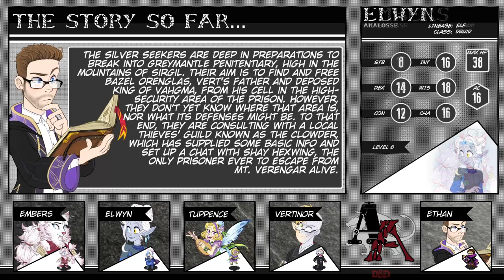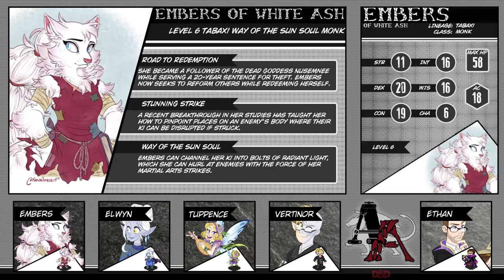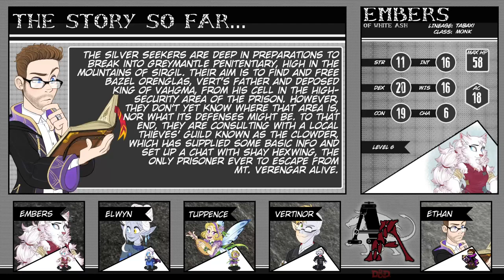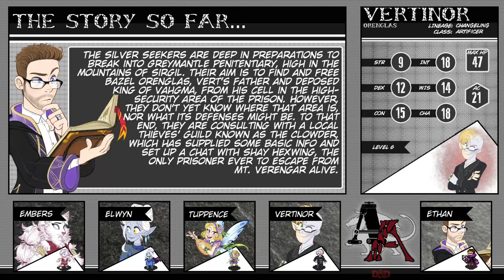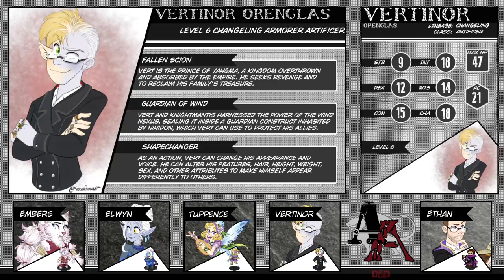Passing Through | C2E71 | Antiheroes Anonymous D&D Show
In this episode, the Silver Seekers set out for Greymantle Penitentiary and pass through some familiar locations along the way...

Antiheroes Anonymous is a D&D 5E live play series set in the custom world of Alen'dal.

Check out Alen'dal's world page on World Anvil! It's a work in progress, but there are some fun articles and character art to enjoy.

The character artwork for Elwyn, Vert, and Embers was created by Krista Porter and the character artwork for Charm, Kshura, and Torinn was created by Xyra Brittney The Knightmantis artwork was done by Emily Earley

We also use selections from "Welcome to Tal'Dorei"
Purchase or stream via via Apple Music Spotify or wherever you get your music!

Finally, we use the following song from the Rhythm of Humblewood soundtrack.
“Attendance at the Avium” - The Rhythm of Humblewood. Music by Command Creative Studios. Humblewood.com

At Antiheroes Anonymous, we firmly believe that Black lives matter, and hope that we can provide you with a little information about how you can contribute to the cause.

Reading:
A Testament of Hope: The Essential Writings and Speeches of Martin Luther King Jr.
White Fragility: Why It's So Hard for White People To Talk About Racism

With the recent rise in hate and racism against Asian and Pacific Islander communities, we also hope you will take a moment to check out the following links to see what you can do to make a difference.